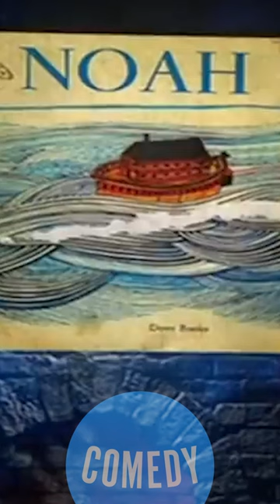Ricky Gervais finds this suspicious... | Universal Comedy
Hmm... doesn't quite add up 😂